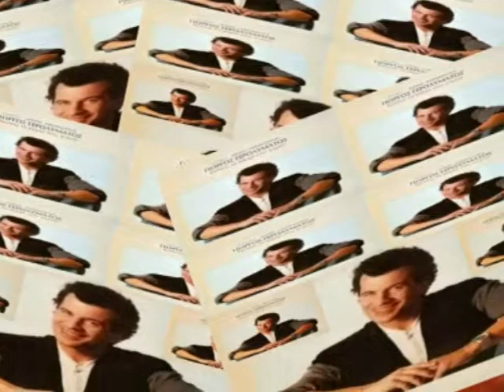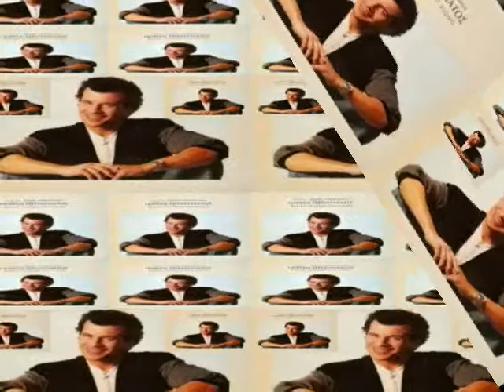ΓΙΩΡΓΟΣ ΓΕΡΟΛΥΜΑΤΟΣ 1991 ΚΡΑΤΩ ΤΟ ΚΟΡΜΙ ΣΟΥ ΓΥΜΝΟ